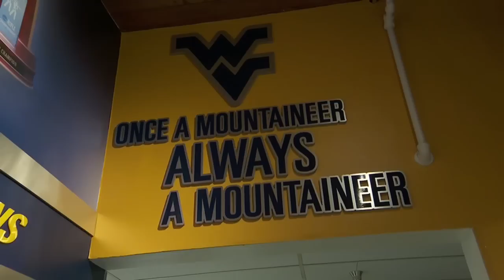NCAAB 01 25 2020 Missouri at West Virginia 720p60